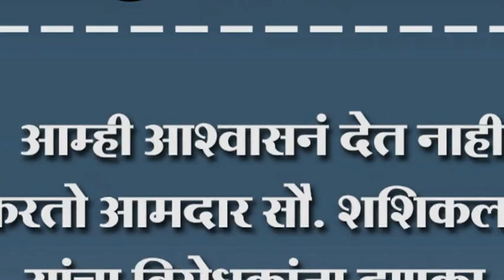आम्ही आश्वासनं देत नाही कामं करतो आमदार सौ. शशिकला जोल्ले यांचा विरोधकांना दणका.